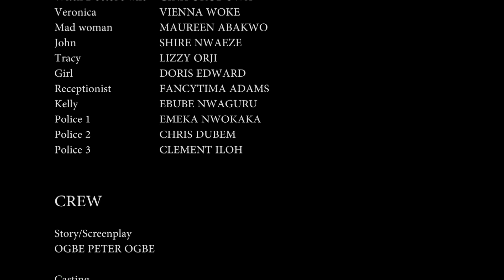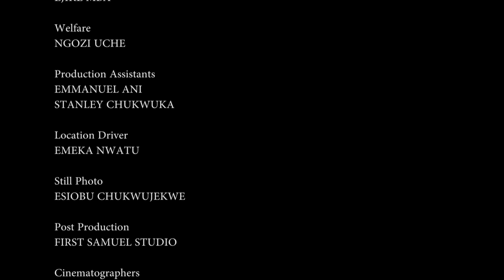GHETTO LANDLADY 1 (MERCY JOHNSON) - LATEST NIGERIAN NOLLYWOOD MOVIES